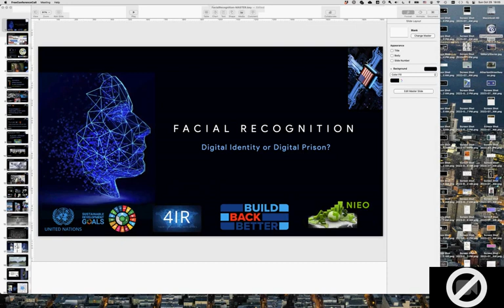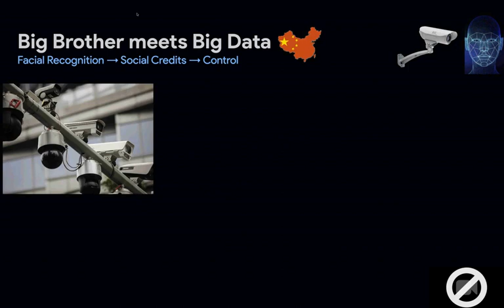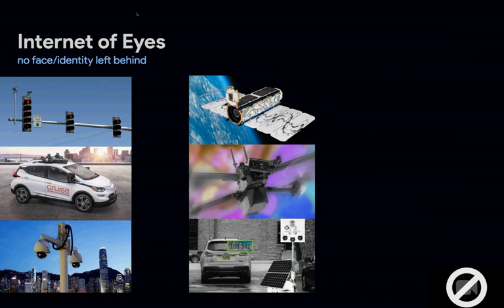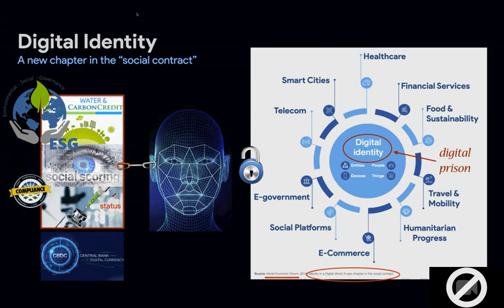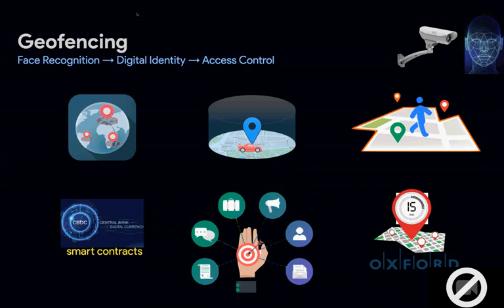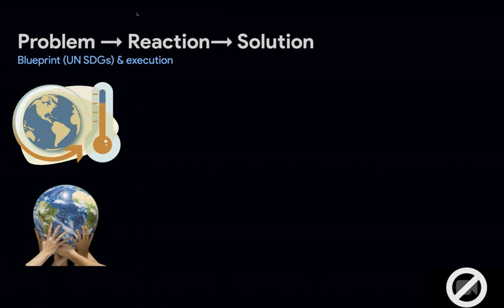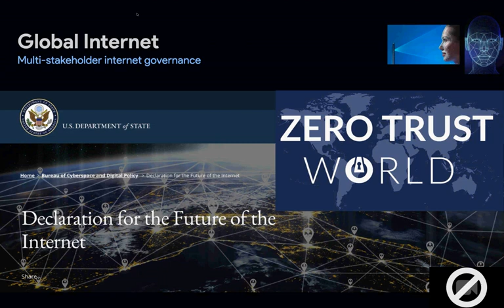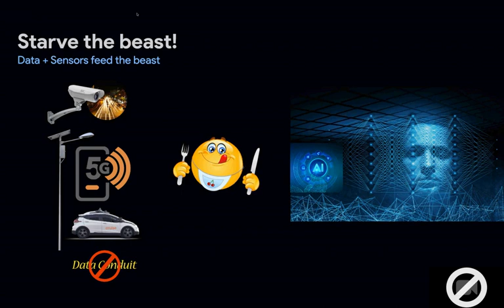Digital 'ID' or Digital Prison? - Five Pillars to Enslave Humanity (Mirror)